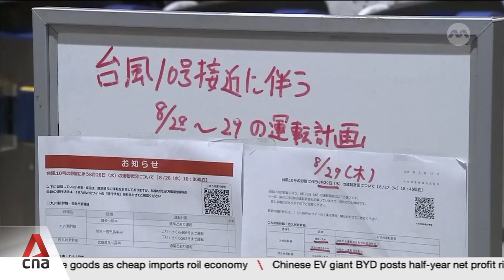Japan hunkers down as powerful Typhoon Shanshan expected to bring heavy rain, strong winds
Japan is bracing for Typhoon Shanshan, a rare and powerful storm slowly approaching from the southwest. The threat of heavy rains, strong winds and storm surges has residents and businesses hunkering down. Evacuation orders have been issued for tens of thousands, with public transportation suspended in some areas. Japan's Met Agency said Shanshan is approaching with maximum winds of up to 180kmh. Shanshan is expected to make landfall in Kyushu tomorrow, but the storm's effects are already being felt in some parts of Japan.